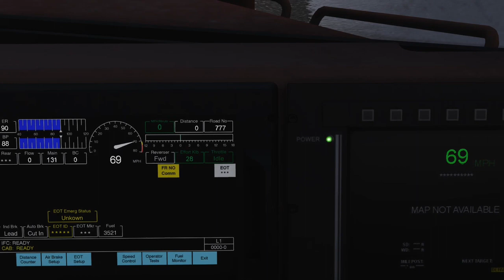Trainz Railroad Simulator 2019 - Christmas Eve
A BNSF Intermodal moves westbound with containers for export out of Seattle, and a crew out of Shelby, trying to make it home to Whitefish for Christmas. I hope you enjoy Part 1 of a 2 Part Christmas video release!

Note: for some of you older fans, you may notice a few shots similar to those in SCL3618's Cajon Railz Christmas Episode. The reason being, is that episode has stuck out in my head as a perfect template for a Trainz Christmas video since I first saw it when I was about 9 or 10, so as a result I took a lot of inspiration from it. Hope this clears things up a bit.